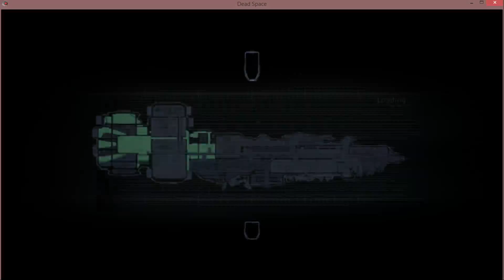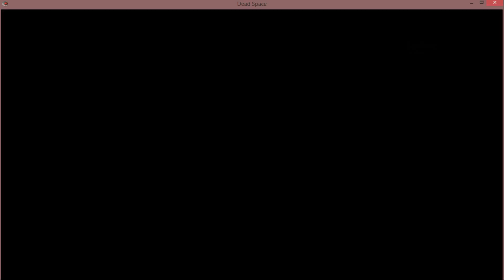Spooky Dead Space part 2